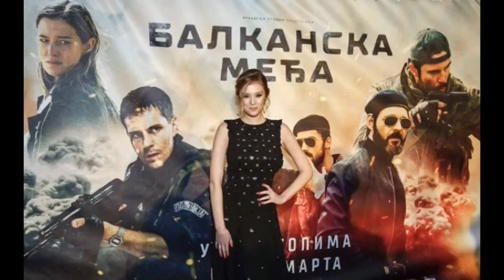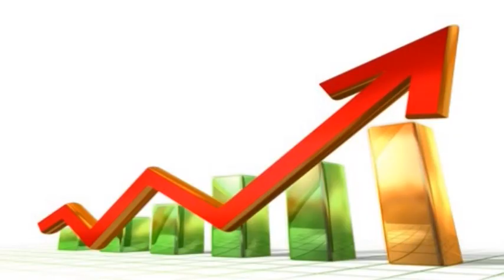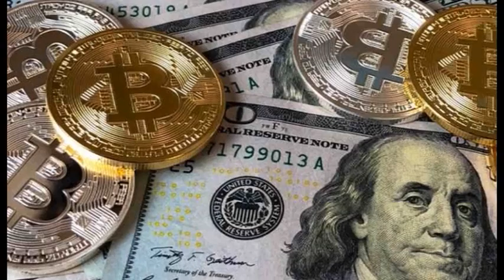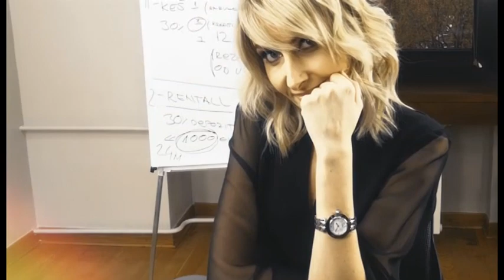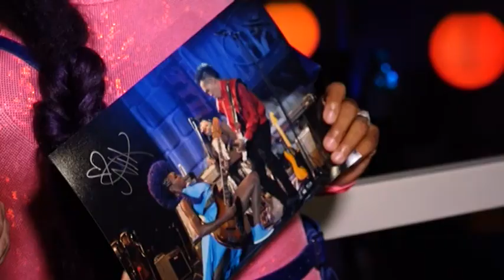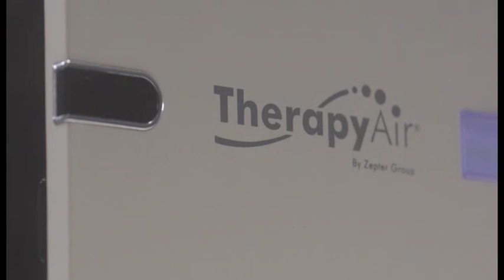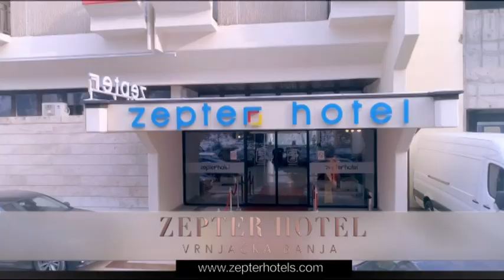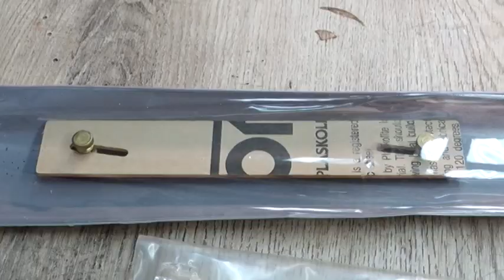Biljana za vas 17.07.2019.